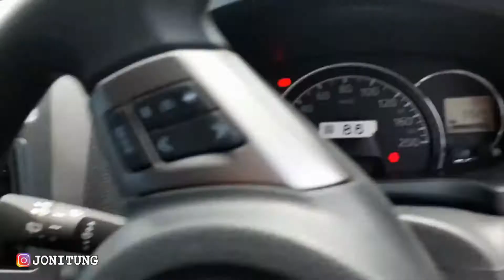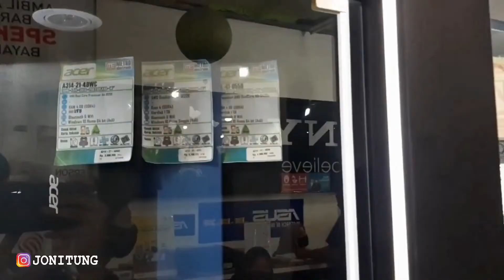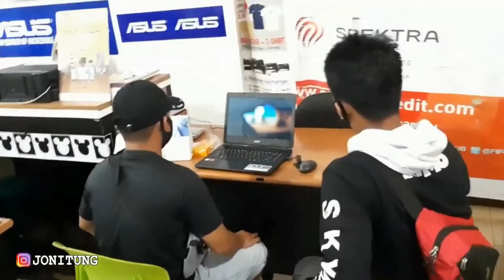Beli LAPTOP Baru Untuk Edit Video (ACER ASPIRE 3 A314 Ram 4GB HDD 1TB)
Unboxing Laptop Acer Aspire 3 A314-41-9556 Untuk Jon Itung Channel